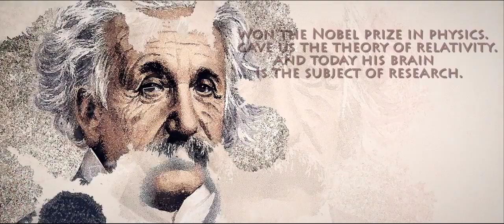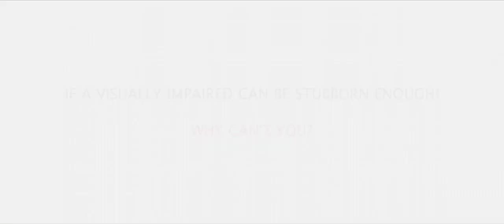Stubborn Black - Sin Denim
Client: Clothing Culture Pvt Ltd ( Sin Denim )
Created & Produced: Smoking Dog Entertainment Pvt Ltd
Director: Sachiin Shettyy
DOP: Venkat Gangadhari
Art Director: Shyam Dey
Model: Pablo
VFX Studio: Fxeye films